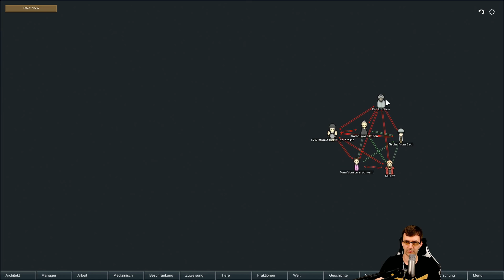Let's Play Rimworld Alpha 14 #015 - Let's Play WG [Deutsch/German/Let's Play]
Let's Play RimWorld Deutsch | RimWorld Gameplay German

▼Let's Play RimWorld Alpha 14 Let's Player verloren Infos▼
Let's Player verloren auf einem fremden Planeten und das einzige was ihnen bleibt ist die Flucht. Die irgendwie dann doch nicht so einfach ist im Rimworld Gameplay wie sie dachten. Das sind die Abenteuer von unnützen Personen der Youtube Community. :D

► Let's Play RimWorld Deutsch mit Kommentaren von DrProof (2015)
Mehr Informationen zum Spiel:

▼ BESCHREIBUNG ▼
RimWorld erzählt die Geschichte von drei Überlebenden eines zerstörten Passagierraumschiffs und wie sie auf einer abgeschiedenen Welt am Rande des bekannten Weltraums eine Kolonie aufbauen. Inspiriert wurde es von der Weltraum-Western-Atmosphäre in Firefly, der detaillierten Simulation in Dwarf Fortress und der epischen Größe von Dune und Warhammer 40,000.

Kümmere dich um die Launen, Gedanken und Bedürfnisse, Verletzungen sowie Krankheiten deiner Kolonisten. Stürze dich in die komplexe Simulation der Kämpfe kleiner Teams. Entwirf Strukturen, Waffen und Kleidungen aus Metall, Holz, Stein, Stoff oder anderen exotischeren Materialien. Kämpfe gegen räuberische Piraten, wütende Stämme, tobende Tiere und antike Tötungsmaschinen. Entdecke jedes Mal wenn du Spielst eine neu generierte Welt. Baue Kolonien in unterschiedlichen Biomen, von einer Wüste, einem Dschungel zu einer Tundra-Landschaft hate alles seine eigene Tier- und Pflanzenwelt. Verwalte und Entwickle Kolonisten mit einzigartigen Hintergrundgeschichten, Merkmalen und Fähigkeiten. Lerne das Spiel mit Hilfe eines intelligenten und unaufdringlichen KI-Lehrers.

EIZO FS2735:
EIZO FS2434: